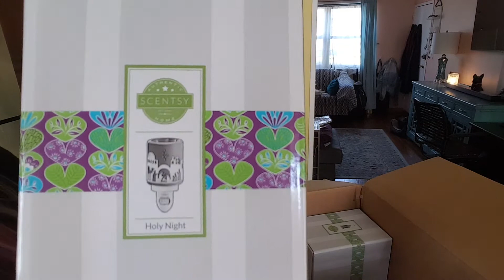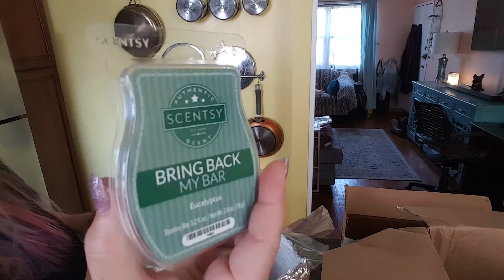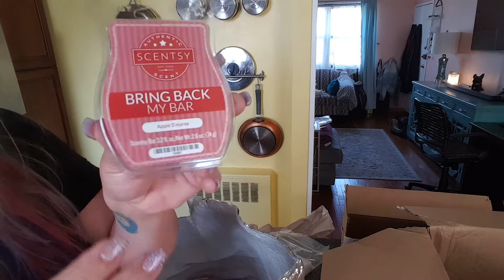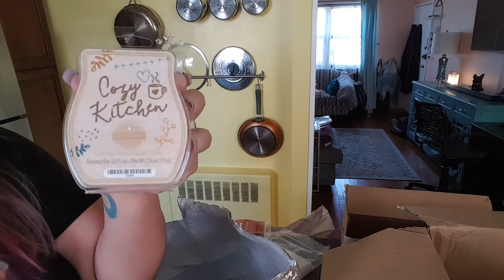* fat arms * Flash Sale unboxing!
Just about everything you see in this video is unavailable at the moment. I'm posting this video so that you can see the amazing deals you can snag if you are one of my VIPs! ALL my VIPs got the deals that they wanted. because they were in my circle!